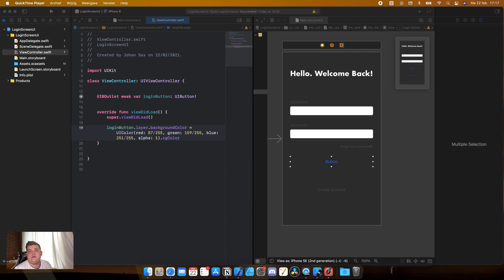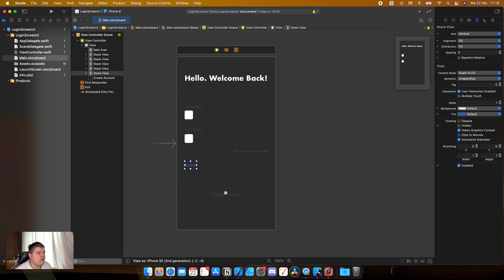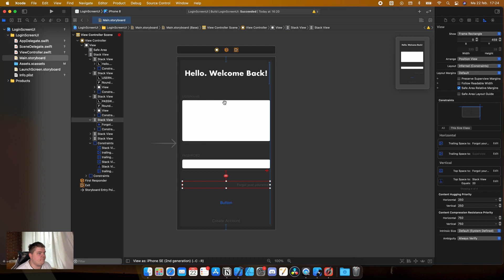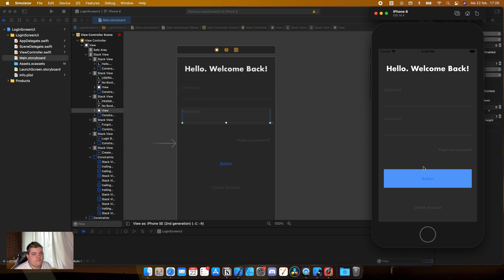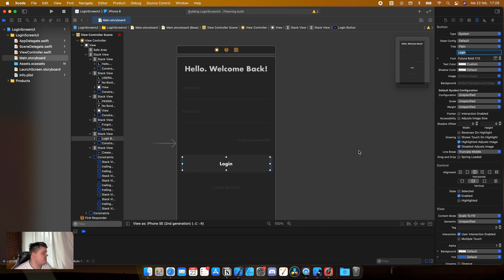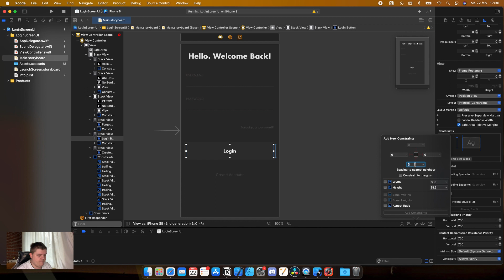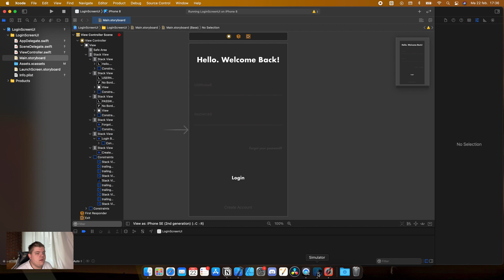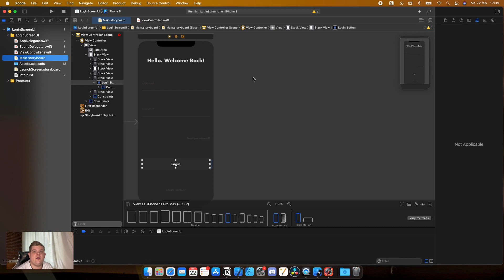Learn Swift 5 and UIKit part 18 Build a Login UI Part 2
Learn Swift 5 and UIKit is my new free Swift 5 and UIKit course. Enjoy ;)

And join us on Discord if you want to join our new Community and talk with other followers and developers.